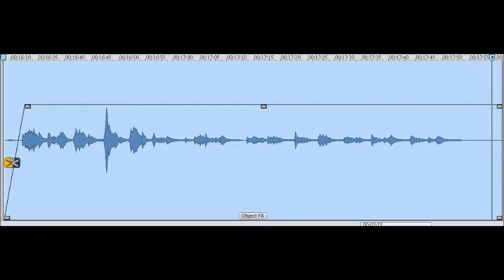Lullaby Blues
am Ende einer 17Minuten-Impro ergab sich dieser kleine  und sehr nette Last-Minute-Blues.